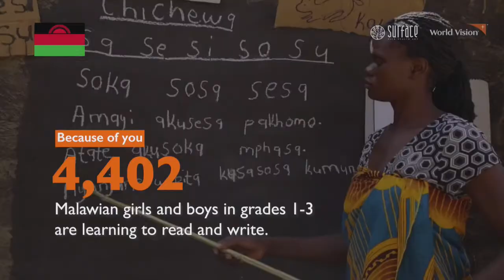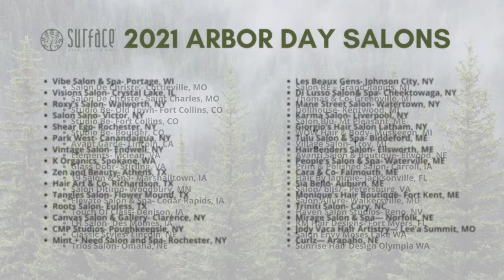3. LEAVING THE EARTH A BETTER PLACE LIVE 'GLOBAL FORUM 21'.mp4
LIVE SURFACE GLOBAL FORUM 21